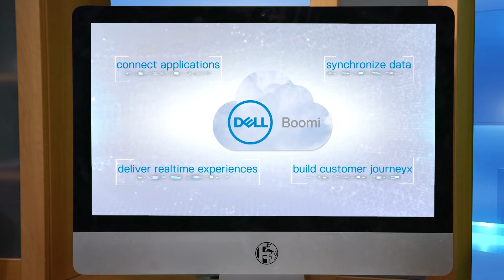Fintech Finance Presents: The Fintech Show 4.11 - Cloud & Connectors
On today's episode of The Fintech Show, join Jason Maude from Starling Bank, Mike Kiersey from Boomi and Noam Zeigerson from Tandem Bank as we discover how cloud based technology can connect the dots for huge multinational banks. With legacy systems still in place, the ability to innovate is stifled and all the while, agile fintechs are taking up market share.